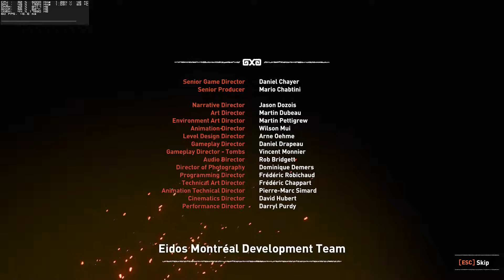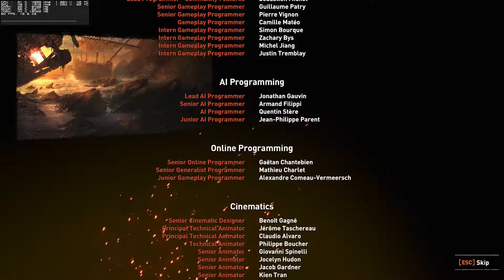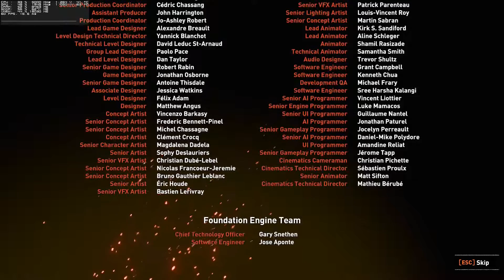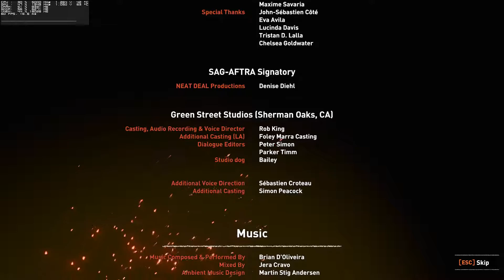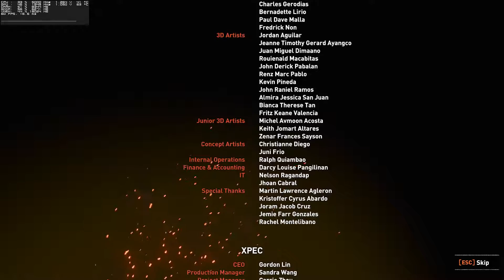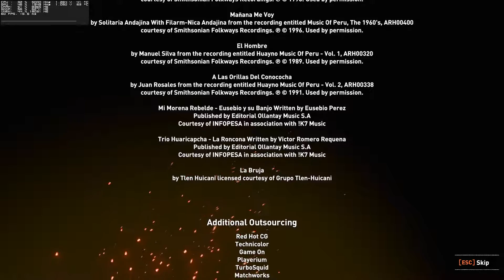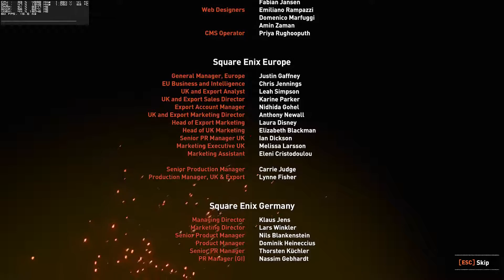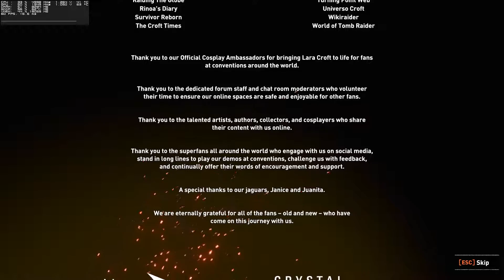Shadow of Tomb Raider Part 10 - End of the World (storyline finale) [minimal commentary gameplay]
A finale to the story of Shadow of Tomb Raider, with full credits and secret after-credits scene (skip to 1:04:40 to see it).

Video comes from my 1080p60fps live streams, usually at 8PM UTC+1 every second day. Stop by anytime :)

~The Adventures of Dargus Maximus

Support me:
Game:
Shadow of Tomb Raider (2018)
My rig:
i7-8700k@Asus ROG Maximus X Hero
EVGA GTX1080Ti FTW3
G.Skill Trident.Z RGB 2x8GB@3200MHz
Used music:
(none)